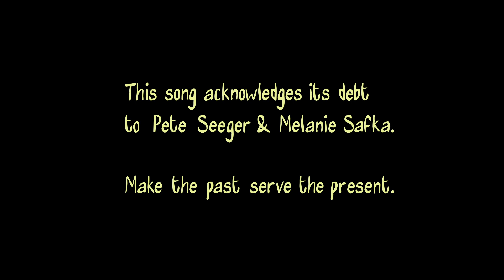Officer! - Brexit means Toxic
'Brexit means Toxic' by Officer!

Flora Tunesberg - voice, piano
Mick Hobbs - 12 string und andere
Pete Ringrose - contrebasse
Mestre Mags - surdos, caixa, repique, pandeiro, ganza

Ben Hobbs - mix & mastering
Animated music video by Leo Hobbs